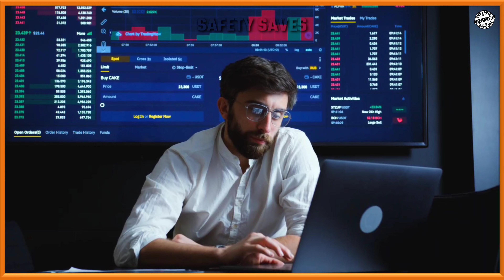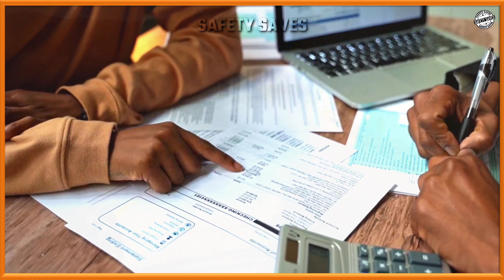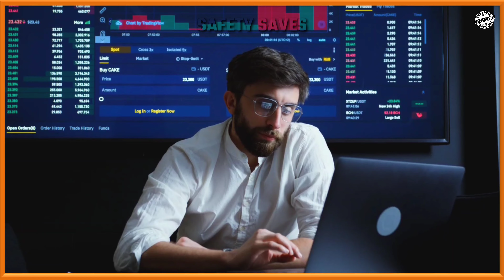😂பாதுகாப்பு சிறுகதை😂|👷அடுத்தவர்களின் விஷயத்தில் தலையிடாதே✍️|👪SAFETY MORAL SHORT STORY📝|🔥SAFETY SAVES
Dear All,

Here i posted Safety Short Moral Story Video for Creating Safety Awareness.

Regards,
Jebadurai